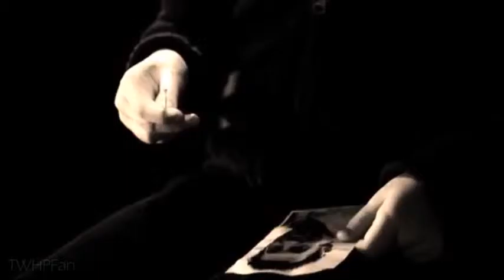Amanda Clarke | Hope You Found It Now (Legendado)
Este é um pequeno vídeo tributo a Amanda Clarke / Emily Thorne.  Depois de todo o tempo de se vingar, ela finalmente conseguiu seu final feliz, vídeo por TWHPFan.